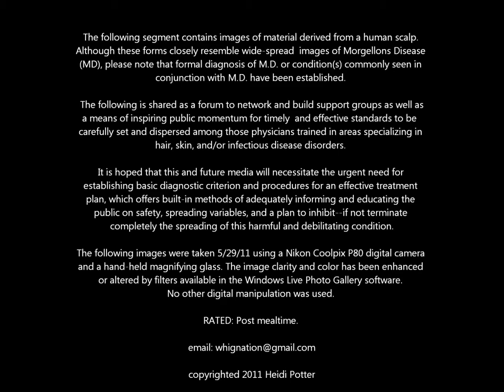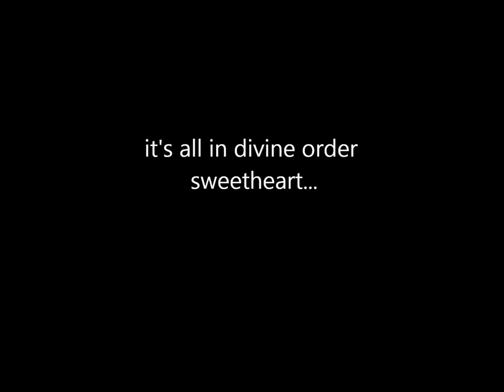May 28 2011 images.wmv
Images from a California resident plagued with a severe apparent parasite infection who discovers the familiar image of her daily reality commonly found on Morgellons Disease websites.
Following a long attempt for gaining a medical diagnosis from several physicians, dermatologists, nurse practioners, and Stanford's Dermatology Clinic all of which resulted without resolution, she finally persisted and had one doctor diagnosis Demodex. Yet many other symptoms persisted that appear very different from that condition. Finally, after discovery of the Parasite Institute, Inc.'s website, and further examination of her own photographs, an suspected match is paired with Morgellons Disease.